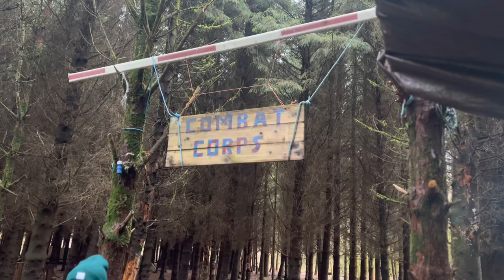Share Centre Trip 2023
Here’s how we spent our time at the @sharecentre with our pupils. Excellent week learning new skills and building confidence